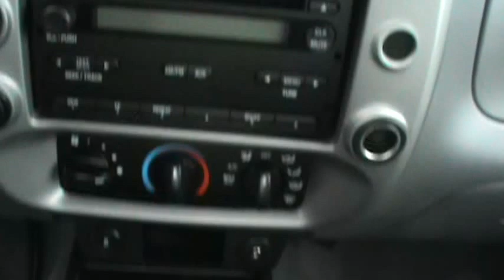FOR SALE 2010 FORD RANGER XLT 4X4 STK# 30585A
Tried and True Reliability! The truck that never quits! HERE'S THE DEAL!!  ONLINE SHOPPING MADE EASY WITH WORLDWIDE SHIPPING SERVICES AND UNMATCHED PRICES. ASK AN ONLINE AGENT FOR INSTANT ANSWERS USING LIVE CHAT. SERVICE AND PRICE IS HOW WE ARE ABLE TO BE YOUR DEALER WITH THE CLICK OF A BUTTON. Imagine yourself behind the wheel of this terrific, reliable 2010 Ford Ranger. Don't be surprised when you take this fantastic Ranger down the road and find yourself enamored with its handling and falling in love with REAL driving all over again.